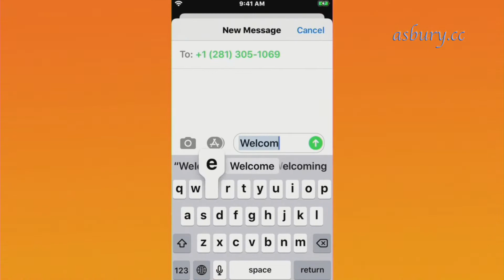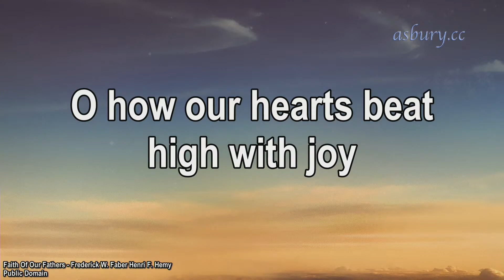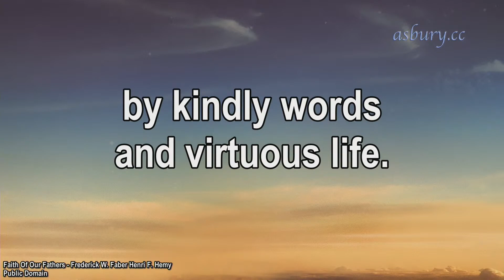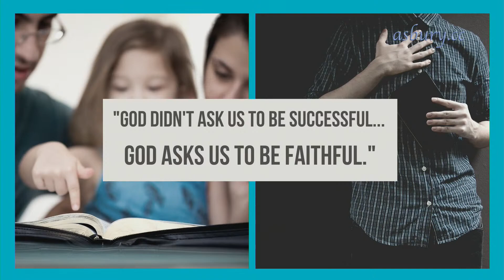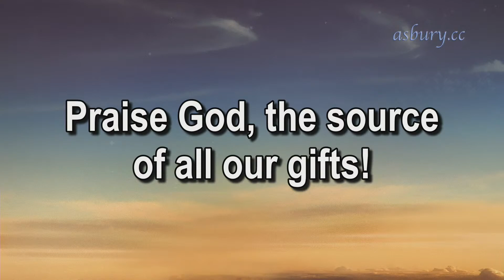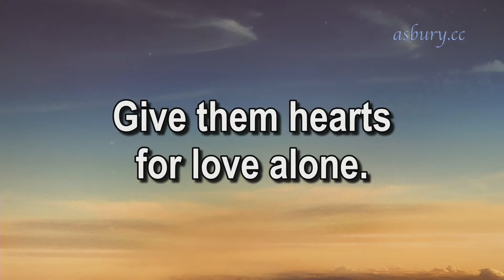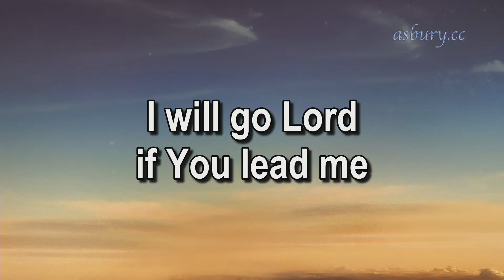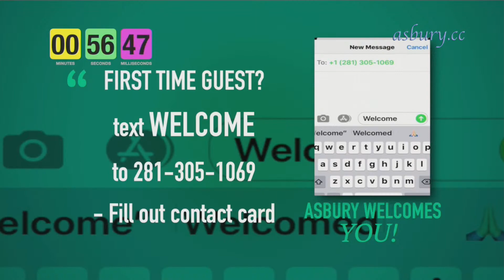1.31.21 Traditional Worship - AsburyUMCTX